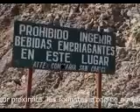San Carlos / Bahia Kino, Sonora, México (2004)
paisajes bonitos de Sonora y magnifica puesta de sol en la playa de Kino.
Pelicula de Thierry Manceau